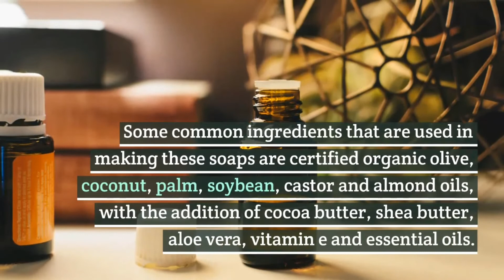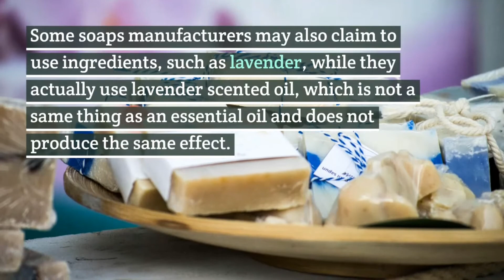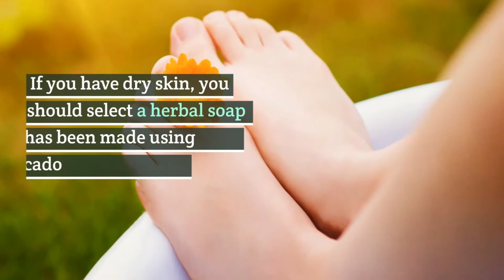What are Herbal Soaps? | Which is Best for skin? | Tips for buying Herbal Soap | Olyf Herbal Soaps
In this video, we have explained what are herbals soaps and which one is best for your skin.

We believe in doing E-Commerce Business with Ethics. We at Olive Route believe that our purpose is to connect people with Products, Services, Cuisines that are Ethical, of high quality, Halal and Healthy for improving their lifestyle, today and tomorrow.